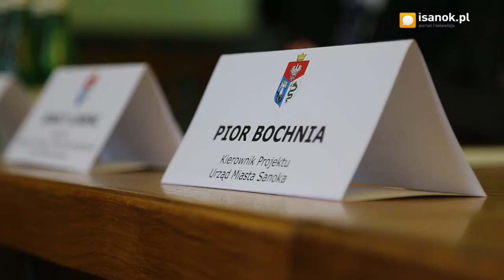Podpisanie umowy na budowę centrum rehabilitacji i sportu w Sanoku